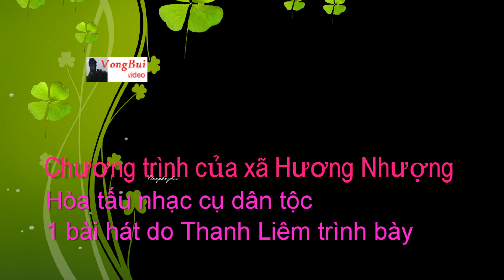Hòa tấu nhạc cụ dân tộc Đoàn Hương Nhượng